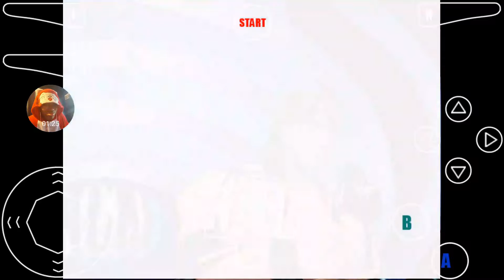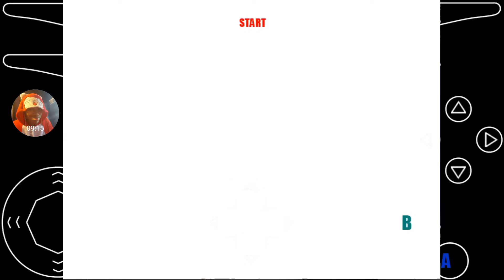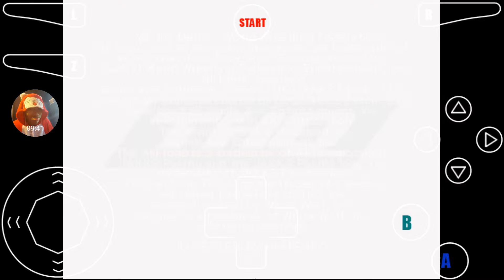Path to Greatness Part 18-Tag Team Finale